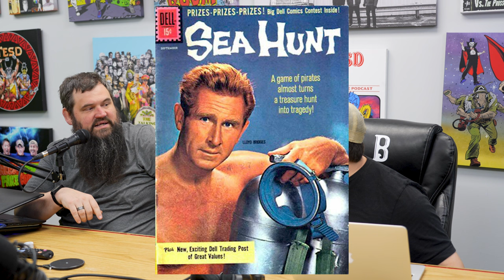Ziv Productions And The First Syndicated TV Shows